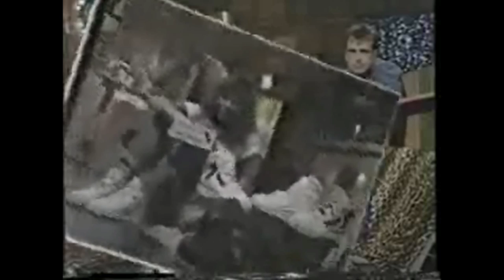MTV Remote Control 2 of 2.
1988- Steve Mastro Jr. was the winning contestant in this episode of Remote Control which was MTV's Comical Game Show. In fact Remote Control was the First original non-musical program on MTV's quickly growing network. In this Episode a younger Adam Sandler made his appearance as "The Trivia Delinquent" due to you tube policy of maximum of ten minutes this is episode two of two. Steve Mastro Jr. Was the winner and had later moved onto Hollywood,CA and has appeared in movies and TV episodes and is working on many new ventures. Adam Sandler although had some things going on in the late 80's He emerged into the star he is today after being discovered on Remote Control along with Dennis Leary.